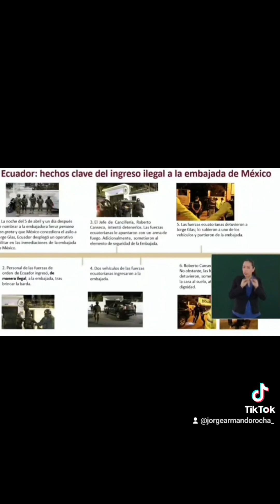La canciller mexicana hizo cronología del asalto a la embajada de México en Ecuador.